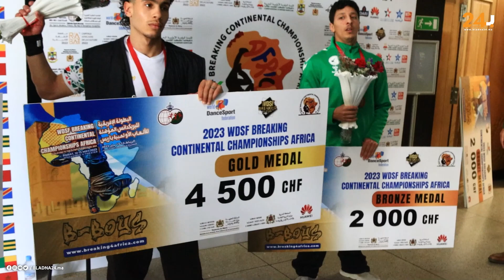المغرب يتفوق على جميع دول افريقيا في بطولة "البريكدانس"